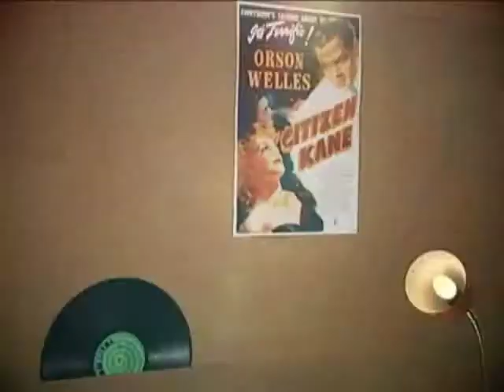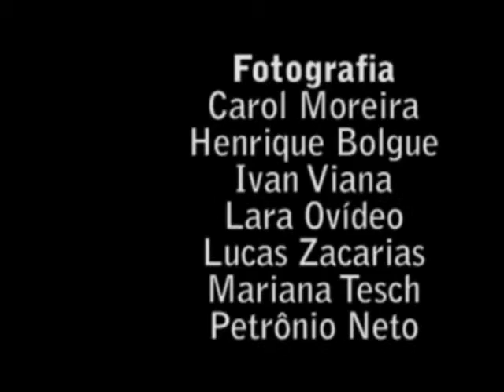SAÍ DO SUFOCO FX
Exercício de Fotografia, Iluminação e Som Direto. Departamento de Audiovisuais e Publicidade, Faculdade de Comunicação, Universidade de Brasília. Primeiro Semestre de 2009. Professor David Pennington